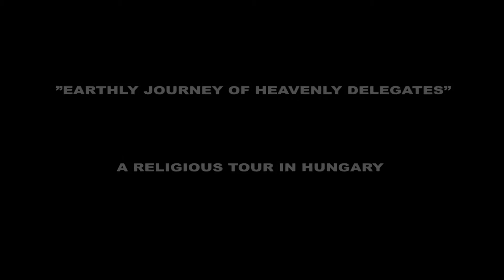Religious Tour with 150 Italian Priests and Bishops